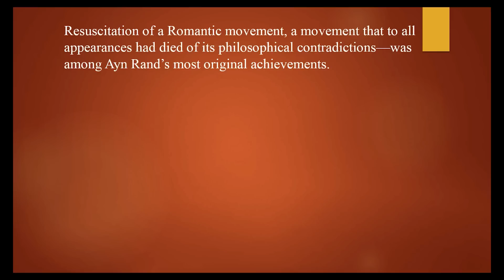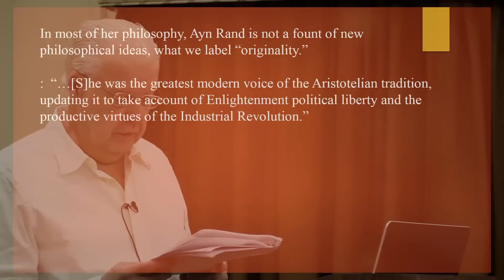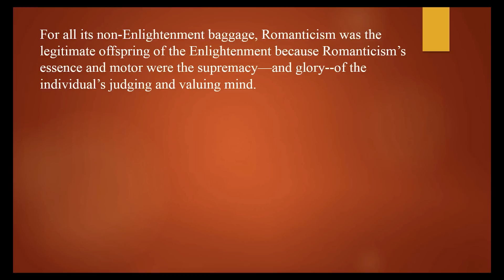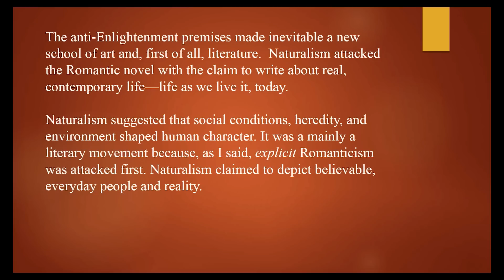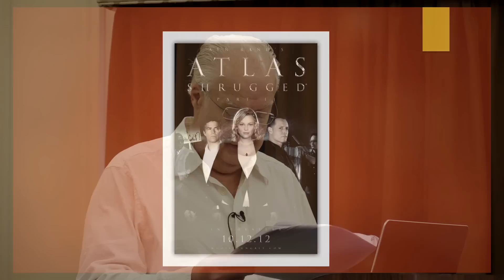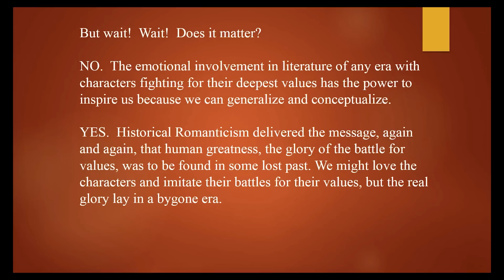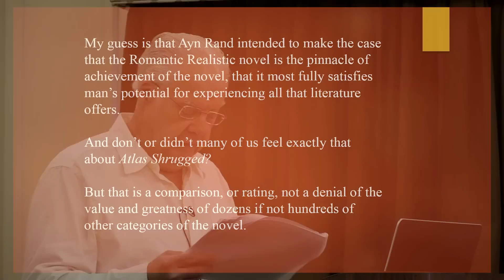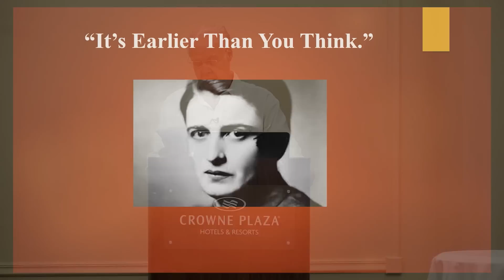Ayn Rand resuscitates dying Romanticism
Ayn Rand’s most original achievement was her resuscitation of a Romantic movement that had died of its philosophical contradictions. Without this achievement, as she implies in discussing the role of art in projecting a moral ideal (in "The Romantic Manifesto"), her philosophy could not have prevailed against the almost total embargo by the academic world. Her particular achievement was to reconnect Romanticism with its roots in the Enlightenment to create what she called “Romantic Realism.” What themes does her magnum opus, "Atlas Shrugged", share with traditional Romanticism? How does her work differ from—and defy—Romanticism? How is her projection of the moral ideal traditional and how is it part of “realism”? Are there signs that she resuscitated Romanticism beyond her own novels and given rise to a new generation of Romantic Realists—a goal she stated in The Romantic Manifesto? Novelist, commentator, and poet Walter Donway discusses these issues.